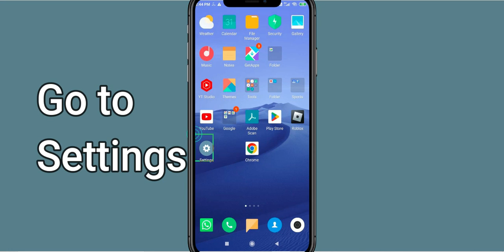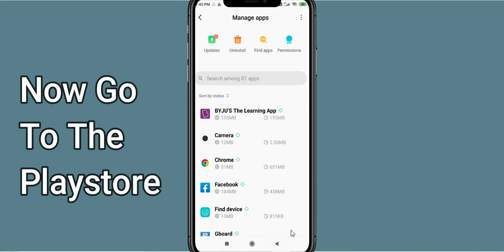How To Fix BYJU'S App Not Working | BYJU'S Not Open Problem | PSA 24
In today's Video i will show you How To Fix BYJU'S App Not Working Problem Android & Ios | BYJU'S  Not Open Problem. If you are receiving this problem then it will help you to get rid of this problem. Apart from that, if your BYJU'S  App unfortunately has stopped or keeps stopping then it will be very useful for you...